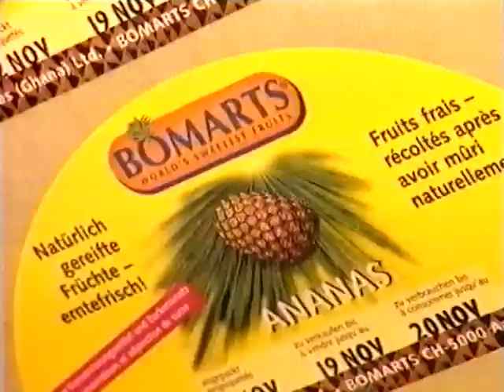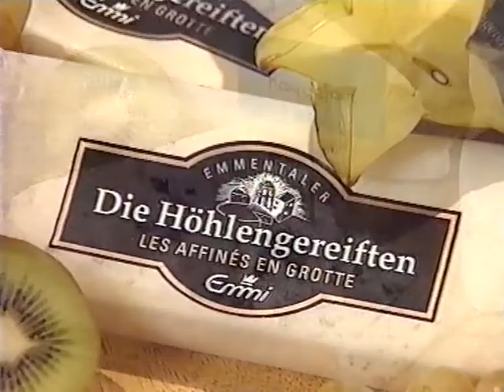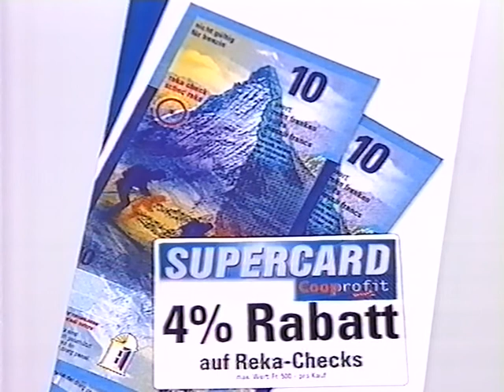Coop Mittwochstudio, Folge 1123 vom 20. Dezember 2000